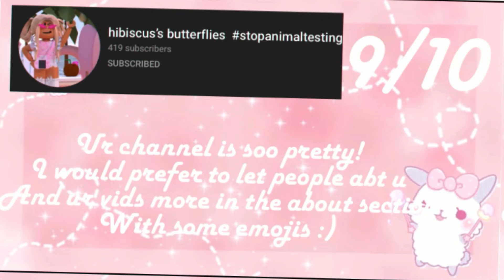Rating my fans channels💛